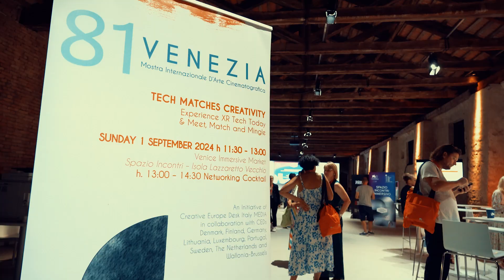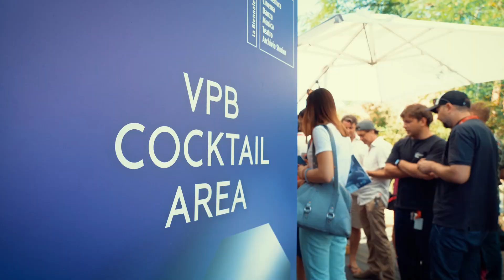TECH MATCHES CREATIVITY 1 September 2024 - Lido di Venezia Isola Lazzaretto Vecchio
In occasion of the Immersive Market at the Venice Production Bridge 2024, Creative Europe Desk Italy MEDIA in collaboration with twelve MEDIA offices from the Creative Europe Desks Network organised  the joint initiative TECH MATCHES CREATIVITY - Experience XR Tech Today & Meet, Match and Mingle.
The first part of the event offered an insight of the future ecosystem for immersive content through a high-profile talk with three International experts: Ulrich Schrauth, Samantha King and Caspar Sonnen.
In the second part 14 production companies from 7 different European countries, presented themselves with the aim to build new cross-border collaborations.